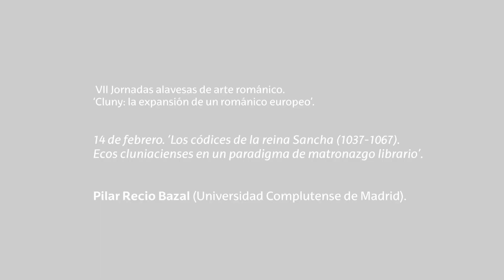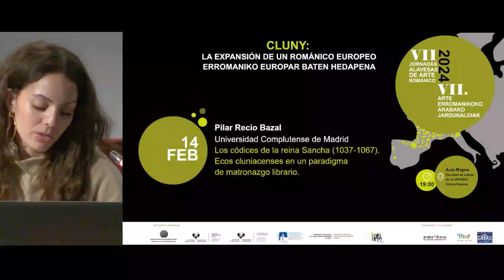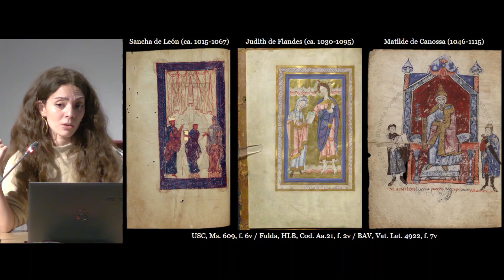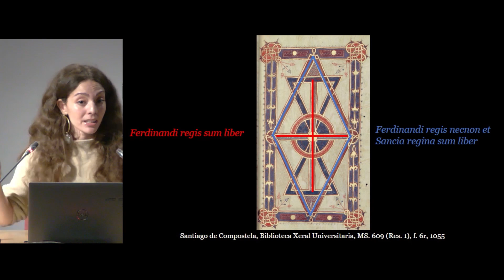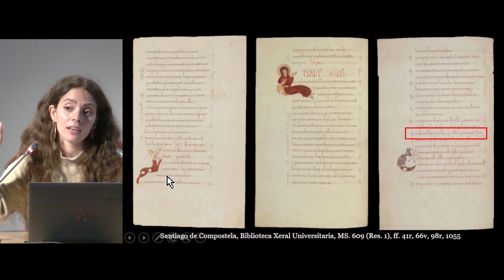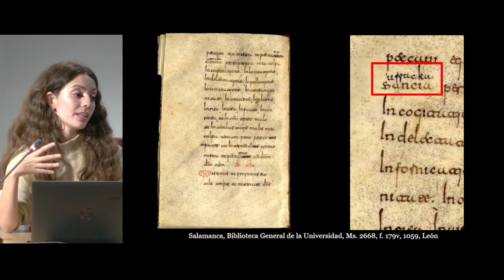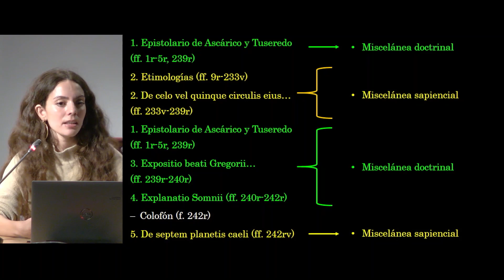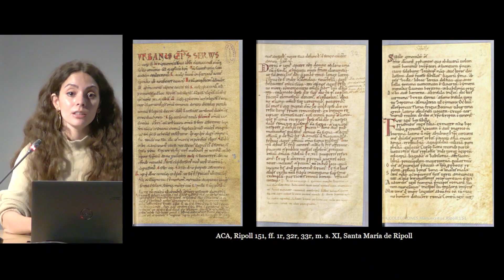Los códices de la reina Sancha (1037-1067). Ecos cluniacienses en un paradigma de matronazgo(...)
VII Jornadas alavesas de arte románico: Cluny: la expansión de un románico europeo - Los códices de la reina Sancha (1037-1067). Ecos cluniacienses en un paradigma de matronazgo librario.
Pilar Recio Bazal (Universidad Complutense de Madrid)